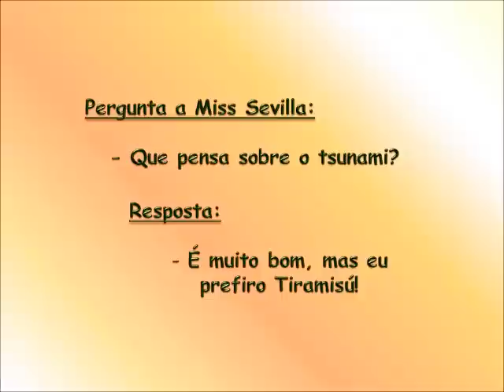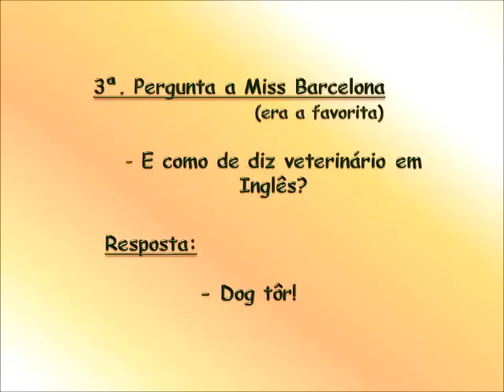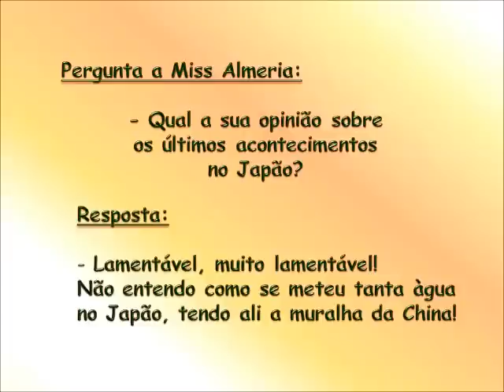Misses, vamos rir!